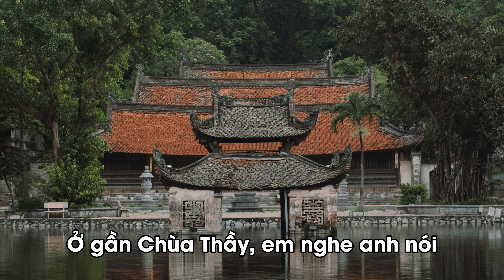Không phải đầu tư BĐS, đây mới là cách HIỆU QUẢ NHẤT để bứt phá tài chính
Đừng quên bấm nút đăng ký và bật chuông thông báo để đón xem những video mới nhất về chủ đề đầu tư và kinh doanh trên kênh YouTube Phạm Tuấn Sơn Official nhé!

Phạm Tuấn Sơn
Bạn xem thêm các danh sách video cần thiết để tích lũy thêm các thông tin, kiến thức về phát triển bản thân, kinh doanh và đầu tư:
Và đừng quên comment những điều bạn học được hoặc những thắc mắc cần giải đáp xuống dưới nhé!